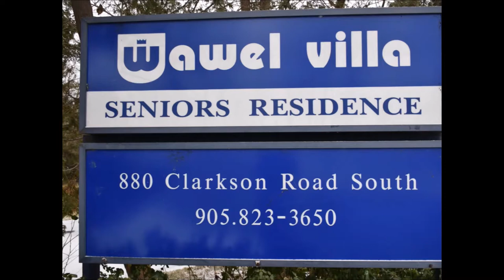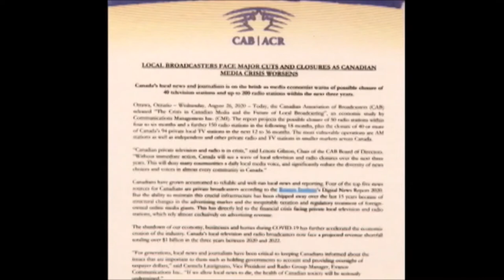Polish Studio (2020-09-05) - Lenny Lombardi - President CHIN Radio & TV